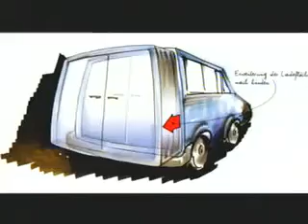PAST PRESENT FUTURE for Mercedes-Benz 2001